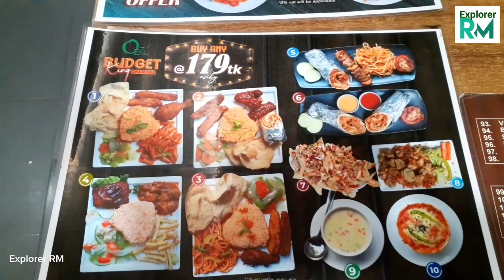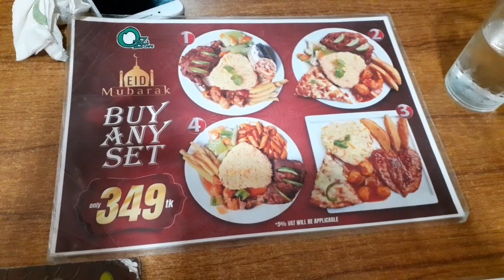Ozz Cafe।Food Restaurant।কংক্রিটের শহরে সবুজে ঘেরা প্রকৃতির মাঝে উপভোগ করুন Ozz Cafe।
লাইক কমেন্ট ও সেয়ার করে সাথেই থাকুন। দেখতে থাকুন আমাদের প্রোগ্রাম।

Ozz Cafe।কংক্রিটের শহরে সবুজে ঘেরা প্রকৃতির মাঝে উপভোগ করুন Ozz Cafe।Food Restaurant।